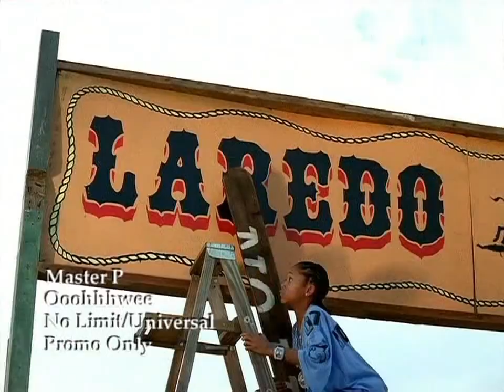Master P - Ooohhhwee (Official Video Version) (Dirty) (2001) (HD) 4:3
High Video & Sound Quality

"Ooohhhwee" is a 2001 song by "Master P" an American hip hop recording artist, actor, businessman, investor, author, filmmaker, record producer, philanthropist & former basketball player

All Rights are reserved by

Hello owners of the video and the song, if you have a problem and want to have the video removed from the public, then please tell me this and do not give me any grief and no worries. Send me a private message. Thanks for your attention.